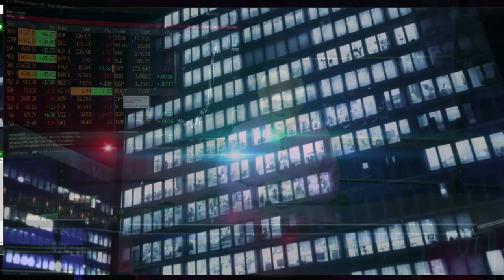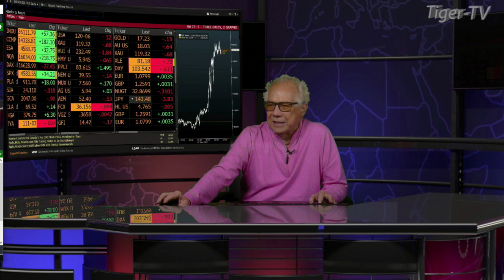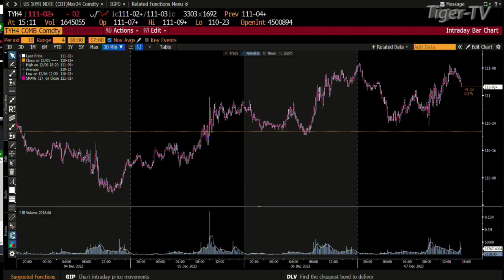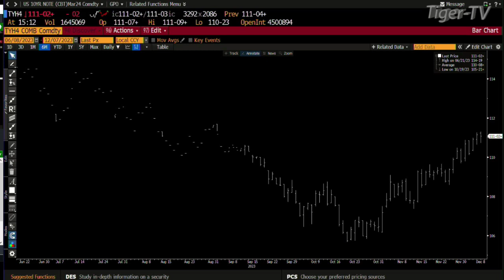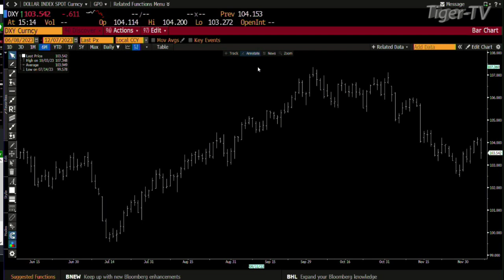December 7th Daily Market Recap - 2023